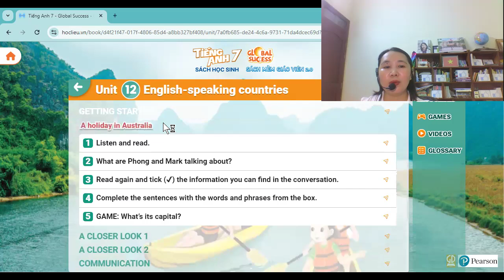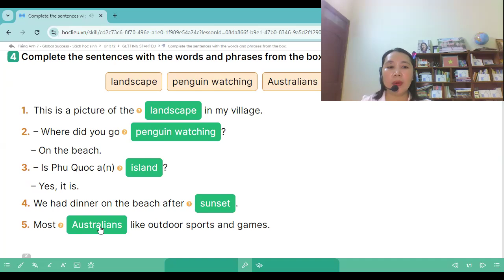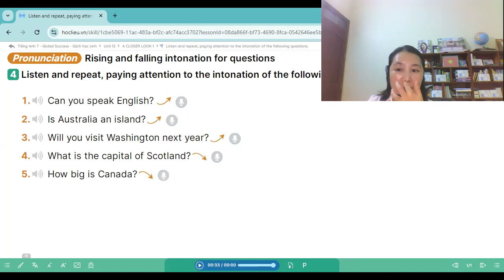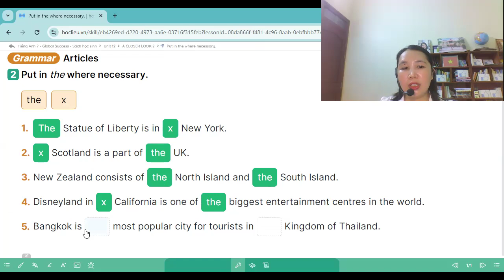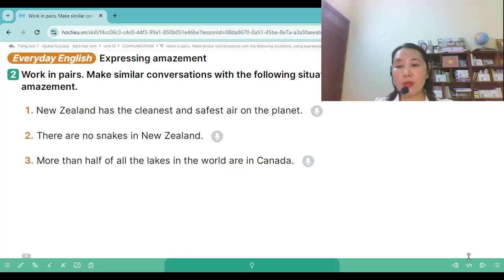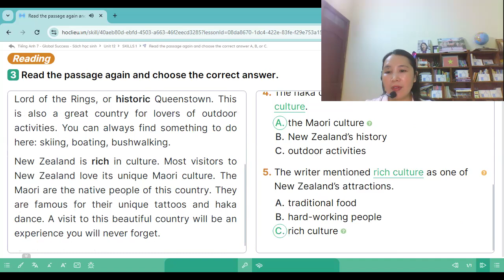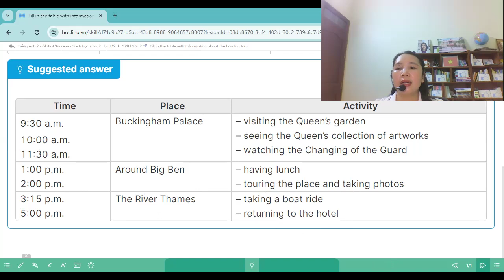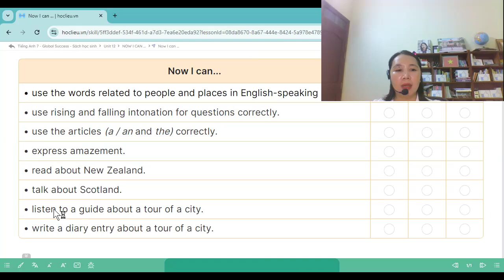Lớp 7 - GDPT 2018- Global Success: Hướng dẫn tự học Unit 12: English-speaking countries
Hướng dẫn học sinh tự học đơn vị bài học số  Unit 12:  English-speaking countries
 FULL:
Getting started
Closer Look 1
A closer Look 2
Communication
Skill 1
Skill 2
Looking back
 Project